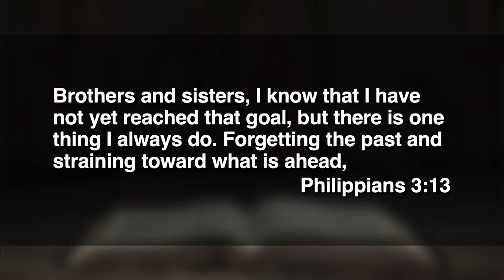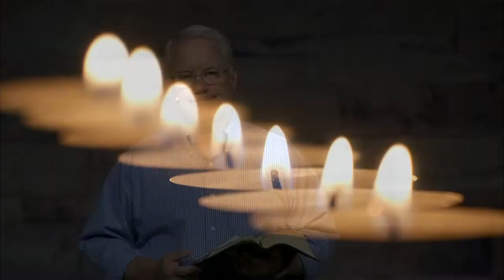August 7, 2022 (9:00) - Close the Gate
Dr. Tom Davis preaches from Philippians 3.